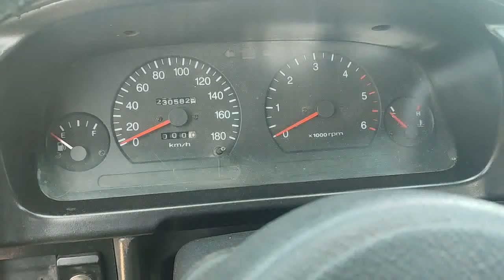Мошинбозори Хуҷанд 🇹🇯 Нархи Hyundai Porter Kia Bongo 3 Matiz Labo Lexus Sprinter